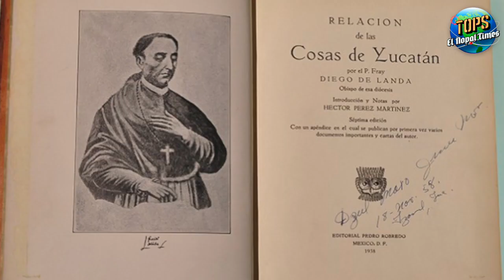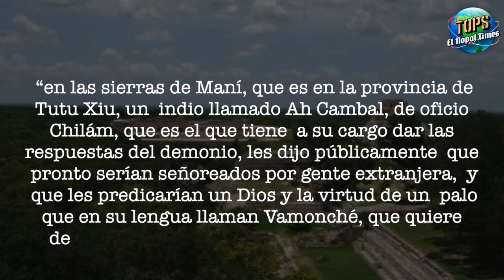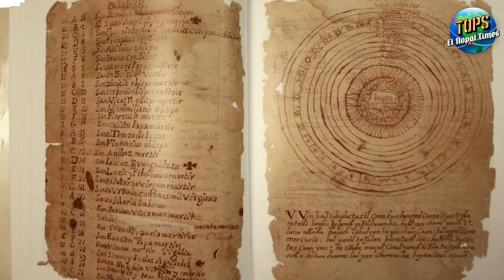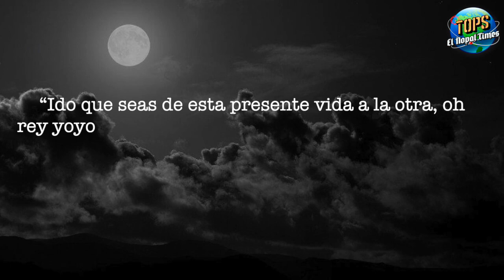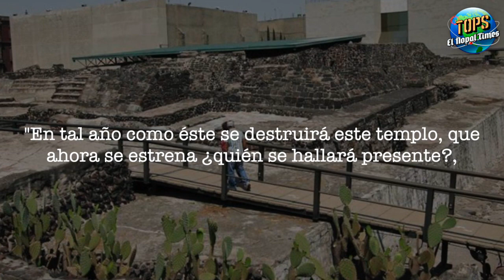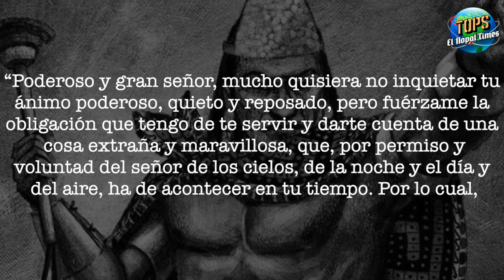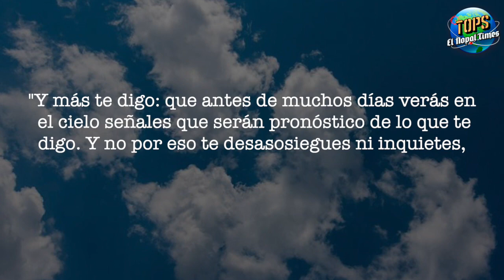Las 5 PROFECÍAS prehispánicas que ADIVINARON la llegada de los invasores Españoles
No te pierdas nuestro video anterior:
La triste historia de POCAHONTAS y la MALINCHE que no parece película de DISNEY